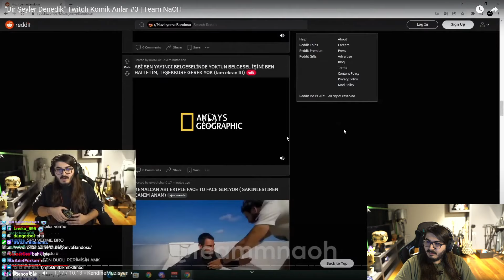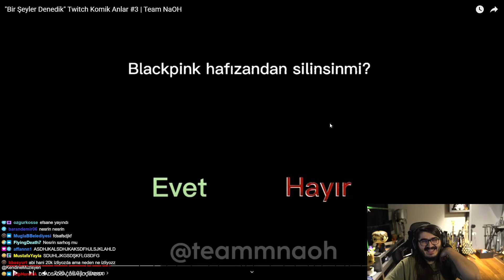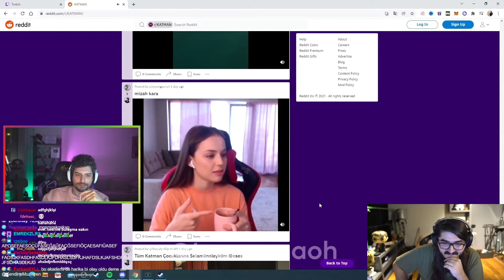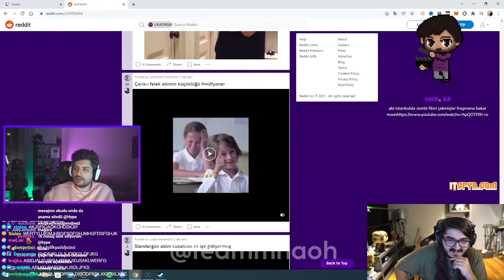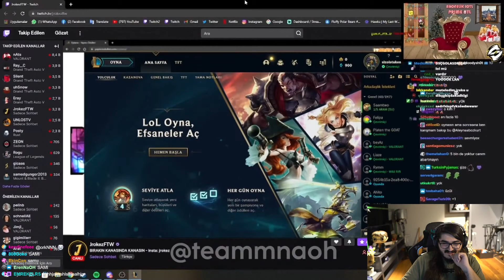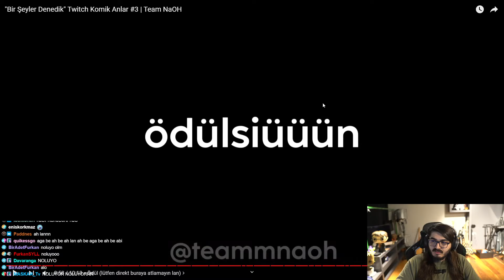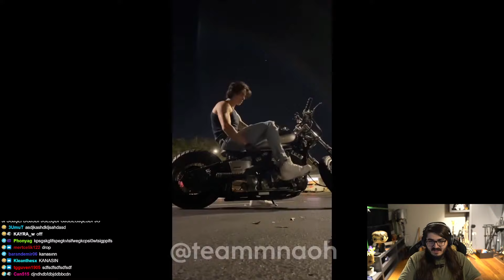Kendine Müzisyen - "Bir Şeyler Denedik" Twitch Komik Anlar #3 | Team NaOH İzliyor